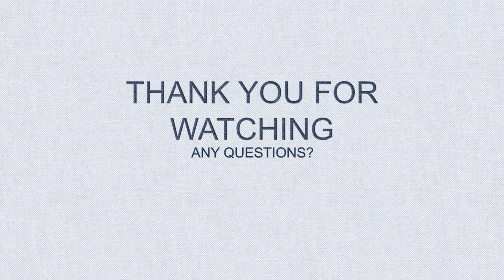Sukarno Penuh Rahasia, Dia Tidak Pernah Menggunakan Pakaian Adat Indonesia ? Mengapa ?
Beda dengan jokowi, Soekarno tidak pernah menggunakan pakaian adat, apa alasannya coba ?

dikisahkan oleh ajudan Soekarno, Mayor Bambang Widjanarko. Bambang langsung menanyakan hal itu pada Sang Presiden.

"Karena aku ditakdirkan sebagai seorang pemimpin dan sekarang menjadi Presiden Indonesia. Baik resmi atau tidak resmi, siang maupun malam, aku ini tetap Presiden Indonesia," jawab Soekarno.

"Selama aku jadi presiden, seluruh mata bangsa Indonesia akan melihat dan memperhatikanku, termasuk pakaian yang aku pakai. Itu sebabnya aku selalu berpakaian rapi dan memakai peci hitam, yang aku harapkan menjadi ciri atau identitas bangsa Indonesia." Demikian ditulis dalam Buku Sewindu Bersama Bung Karno.